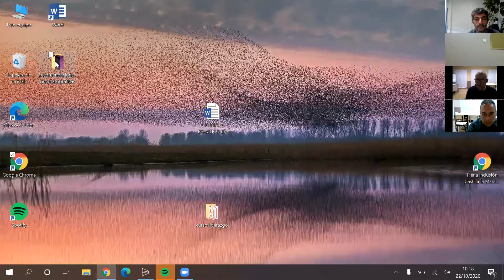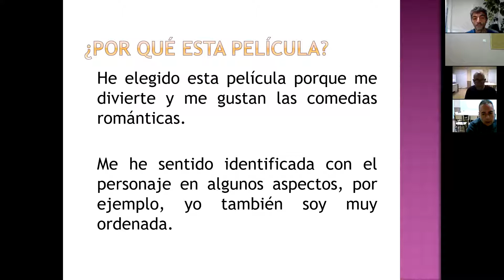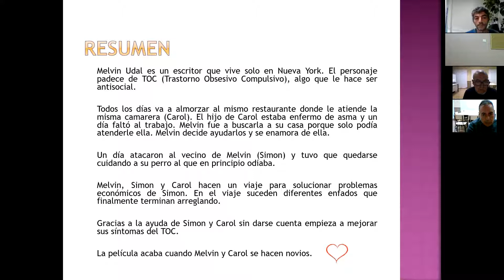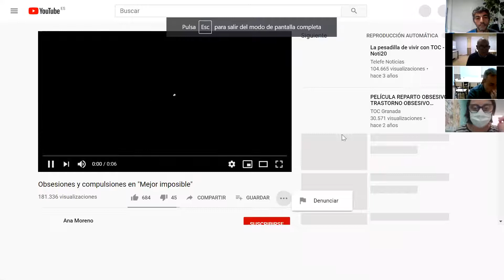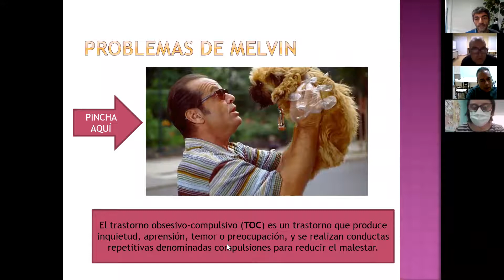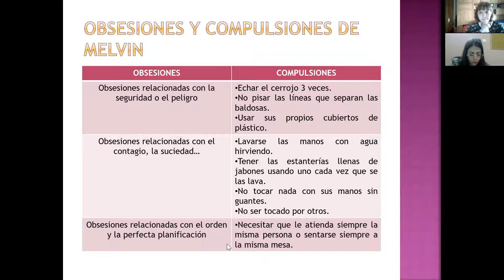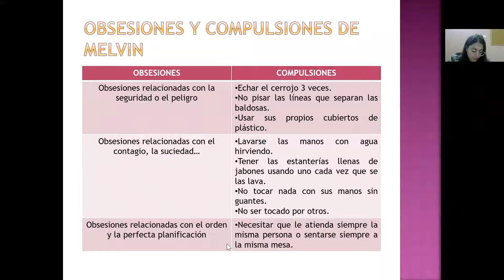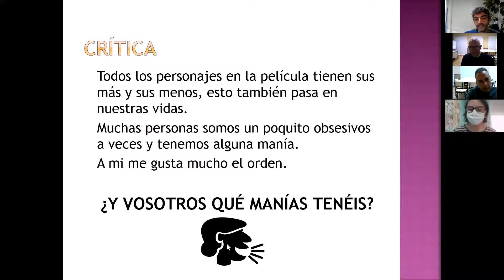Recomendación cinematográfica - "Mejor imposible"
Rocío Ferrer nos presenta una película de 1997 que merece mucho la pena ver. Es "Mejor imposible", una comedia romántica llena de humor.